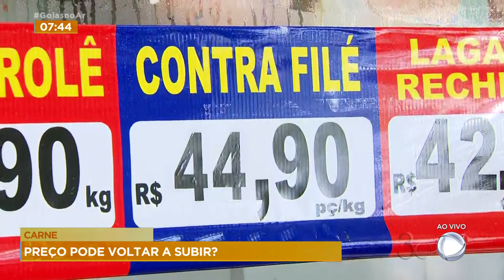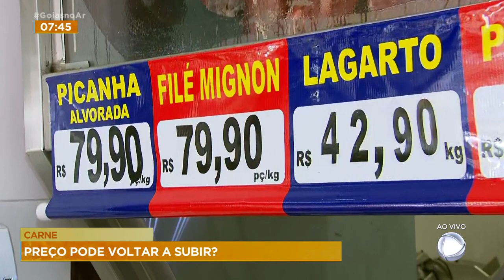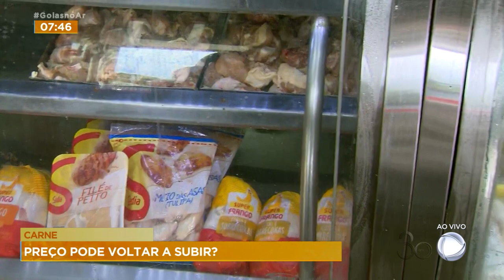CARNE: PREÇO PODE VOLTAR A SUBIR?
CHINA E RÚSSIA VOLTARAM A COMPRAR CARNE DO BRASIL E COM ISSO A PREVISÃO É DE NOVO AUMENTO NO PREÇO. AINDA TEMOS AS FESTAS DE FIM DE ANO. COM O AUMENTO DA DEMANDA, O VALOR DEVE IR ÀS ALTURAS.